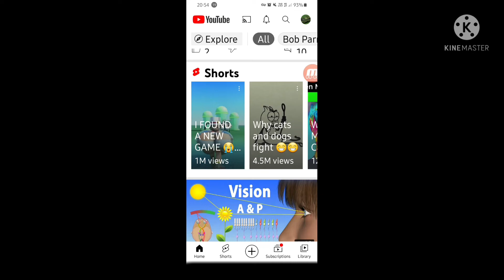Thanks for 20 subs 😎😎🥳